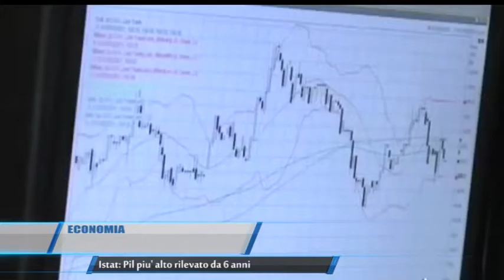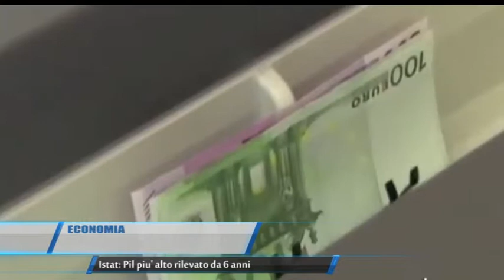Economia | Istat Pil più alto rilevato da 6 anni | TG Teleregione 01 08 2017